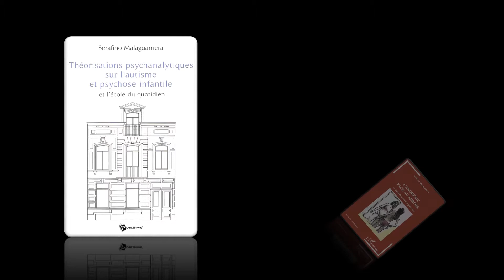La scientificità della psicanalisi - Neuropsicanalisi #2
Serafino Malaguarnera presenta uno degli aspetti dei vantaggi theorici della neuropsicanalisi descritto nel suo libbro : La neuropsychanalyse : enjeux théoriques et pratiques.